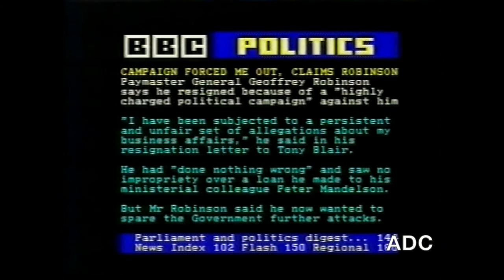BBC2 closedown & Ceefax announcer Manju Malhi December 23rd December 1998